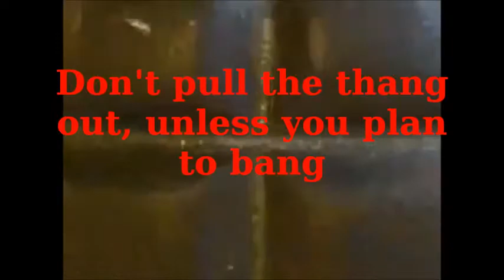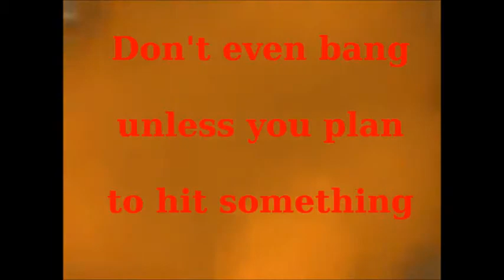VIDEO: INTRO BOMBS CORNELIUS, SARAH, ROMAIN, FRANS ELECTION 2014 judith roumou